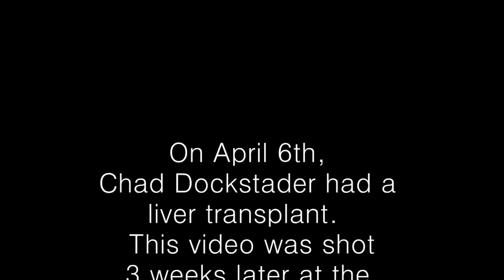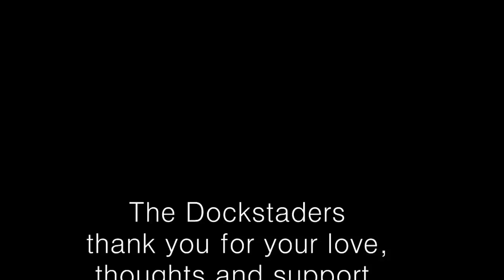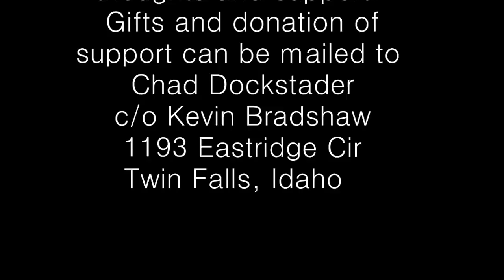Bear Visits Chad - Long version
This is the longer version of the visit we made to see Chad in SLC on April 28th, 2013.  Music by  Steve Winwood.